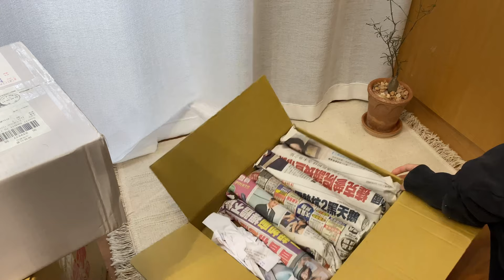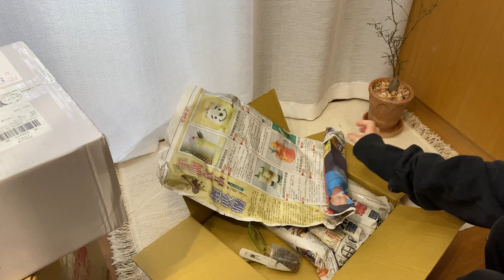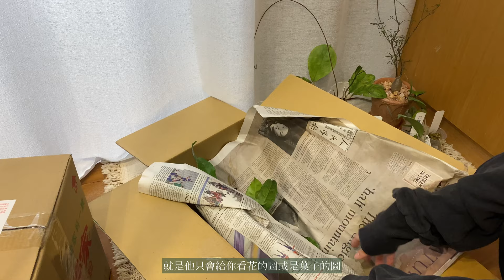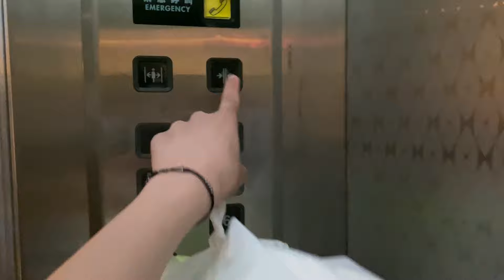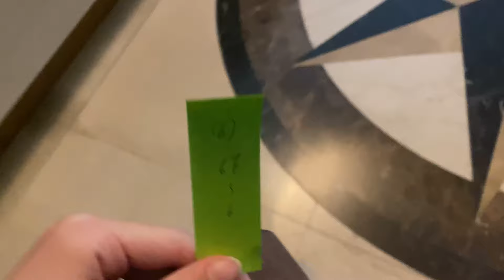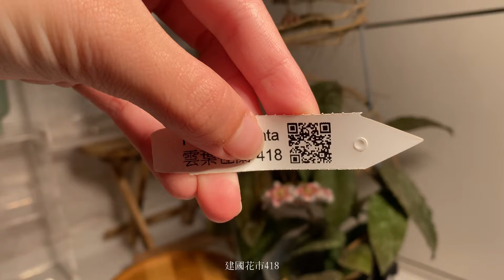VLOG 20｜超級瘋毬蘭的那陣子…☁︎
不知道為什麼突然那一陣子大家都在上架毬蘭…..一個不小心…..每天都在收包裹….
之後一定要去田尾逛個過癮ヽ(｀⌒´メ)ノ

ʚ🧊ɞ、。・:*:・゜`ʚ🧊ɞ *。・:*:・゜`ʚ🧊ɞ、。・:*:・゜`ʚ🧊ɞ *。・:*:・゜`

- ̗̀ ♡ ꪔ̤̥ꪔ̤̮ꪔ̤̫ ♡  ̖́-